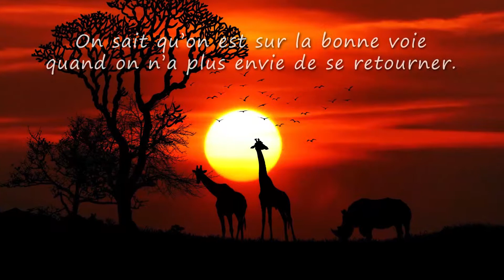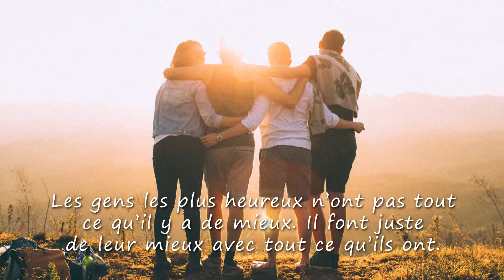Margot, TOUS MES VOEUX ❤️ (bonne fête, joyeux anniversaire, santé, argent)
A travers cette courte vidéo cadeau "Margot vive la vie" montrez avec originalité à quel point cette personne formidable compte dans votre vie.
Cette vidéo est idéale pour accompagner les messages "Joyeux anniversaire !" ou encore "je t'aime...".

*** *VOUS DÉSIREZ FAIRE UN CADEAU À UN PROCHE ?* ***

- pour votre MAMAN adorée qui va être embalée :

- pour votre PAPA chéri qui va devenir trèèèèès riche :

- pour votre petite MAMIE super chouette :

- pour votre petit PAPY trop chou :

- pour votre TATA tip top modèle qui veut faire un break :

- pour votre TONTON trop drôle qui va l'utiliser 24h/24 :

- pour votre ADOLESCENTE qui veut se la raconter :

- pour votre ADOLESCENT qui a beaucoup de mordant :

- pour votre FILLETTE qui a soif d'indépendance :

- pour votre petit GARÇON, rockeur au grand cœur :

-pour votre BÉBÉ avide de découvertes (mixte) :

- pour votre MARI un peu tête en l'air :

- pour votre petite FEMME qui n'en a jamais assez :

- pour votre SŒUR adorée qui va faire jaser :

- pour votre FRÈRE adoré qui veut tomber les filles :

- pour votre PETIT-FILS qui a soif d'aventure :

- pour votre PETITE-FILLE qui va faire crépiter les flashs :